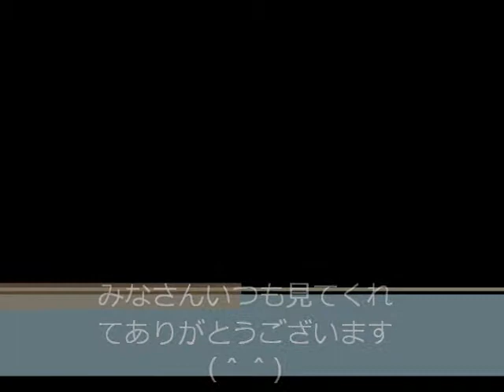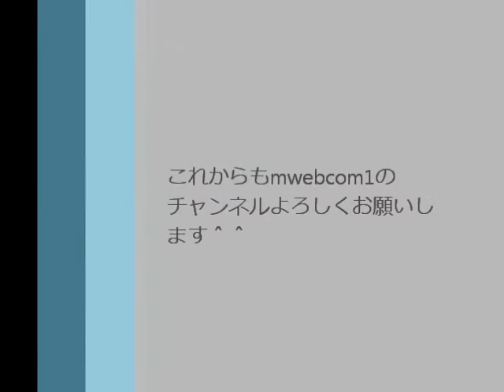みなさんいつも見てくれてありがとうございます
感謝の動画です＾＾